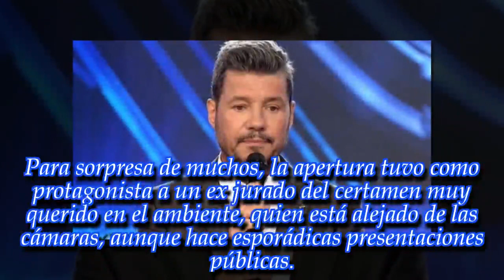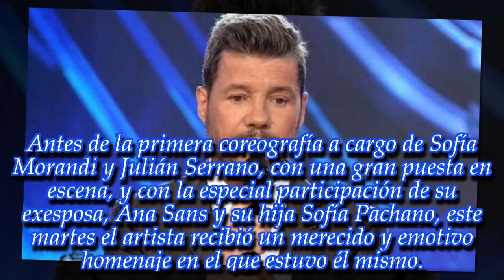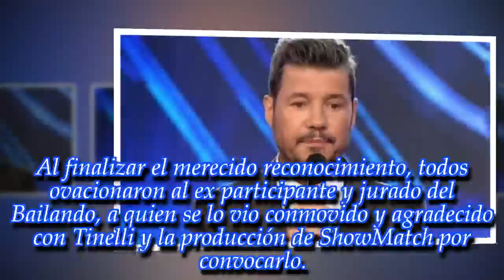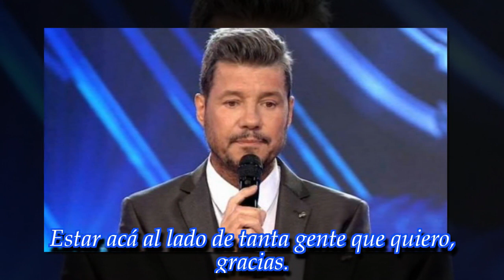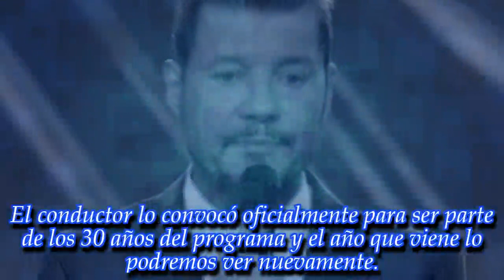NOTICIAS DE HOY - ¡Mirá el homenaje a un exjurado del Bailando que hizo llorar a Marcelo Tinelli!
Noticias Principales:
La apertura del ritmo homenaje tuvo como protagonista a una de las figuras más importantes que ha estado en el certamen.